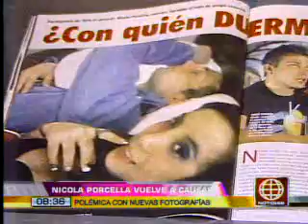América Noticias:31.01.13- Nicola Porcella apareció en fotos de revista con una nueva conquista